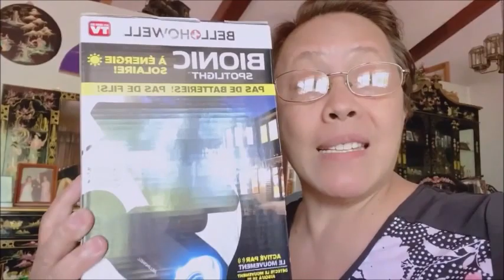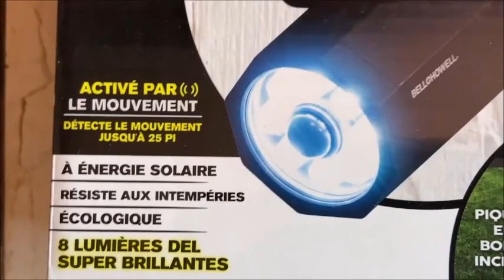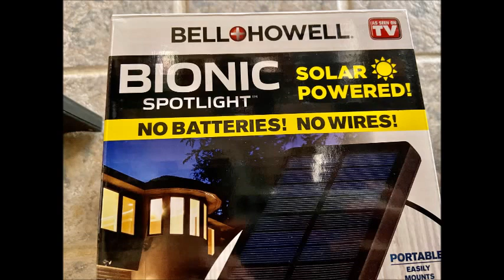l BIONIC SPOTLIGHT AS SEEN ON TV COMMERCIAL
Hello my family and friends, I will show you bionic spotlight. it is a motion sensor light that looks like a security camera. Thank you very much.

bionic spotlight
bionic light
atomic beam sunblast
as seen on tv products
bionic spotlight as seen on tv
bionic spotlight review
solar light
as seen on tv product testing
outdoor décor
as seen on tv commercials
as seen on tv food
as seen on tv reviews
as seen on tv products commercial
as seen on tv blog
as seen on tv spongebob full episode
as seen on tv toys